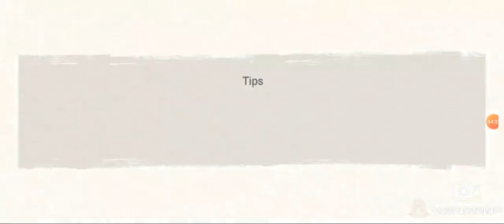忍ボルで忍道任務 壱ノ陣 1戦目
1回目です